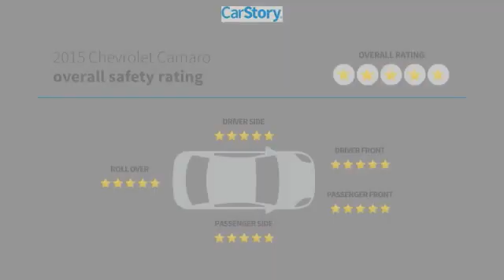2015 Chevrolet Camaro LT Used 26338A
McDonough,Morrow,Griffin,McDonough
2015 Chevrolet Camaro LT - $18989

Sons Honda
105 Sons Drive

Recent Arrival! 19/30 City/Highway MPGbrbrReviews:br  * If you?re looking for something as thrilling to drive as it is to showoff, the 2015 Chevy Camaro coupe or convertible can get the job done. Even the most basic model looks lean and mean, a testament to the power of the Camaro?s design. Source: KBB.combr  * Strong acceleration with any engine; head-turning looks; capable handling. Source: Edmundsbr  * The new 2015 Camaro is the perfect blend of distinct design, cutting-edge technology and exhilarating performance. Simply put, it's the full package. Performance-driven design enhancements to the front and rear fascias give the new Camaro a low, wide, contemporary look. But this sports car is more than a beautifully styled body, because what's on the inside matters too. LS and LT models use a 3.6-liter, 323-horsepower V6. SS versions have a 6.2-liter, 400-horsepower V8 with Active Fuel Management for models with the automatic transmission, or a 6.2-liter, 426-horsepower V8. ZL1 models use a supercharged V8 with 580-horsepower. A hand-assembled 7.0L LS7 engine is the heart of Camaro Z/28, boasting an incredible 505 horsepower and 481 lb.-ft. of torque, making it the most powerful normally aspirated regular production GM small block V8 ever. Standard features on the Base LS model coupe include an AM FM CD satellite radio with 6-speakers, auxiliary jack and Bluetooth, plus Cruise Control and 18-inch steel wheels. Moving up one trim, the LT Coupe and Convertible add features like a 7-inch touch screen, Chevrolet MyLink, USB input and power front seats. Move up into the SS and experience the power of the 6.2-liter V8 engine, Brembo brakes, and gorgeous 20-inch wheels. In terms of Safety, every model has six airbags, traction control, stability control, and the OnStar communications system, which has concierge services, and emergency services like automatic crash response. Sports car buffs looking to get a great deal of horsepower for the money will find the 2015 Chevy Camaro an enticing proposition. For those looking to turn some heads, the Camaro is what you want to drive. Source: The Manufacturer Summary